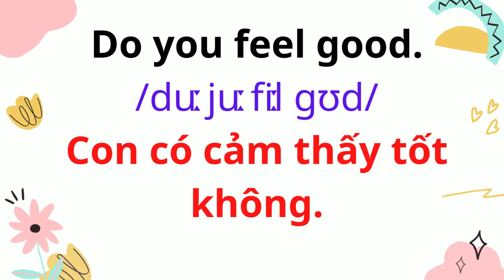Tiếng Anh Giao Tiếp Cho Trẻ Em | 78. Cười